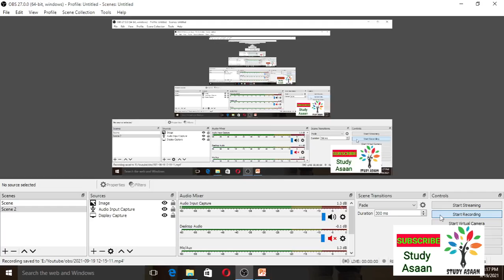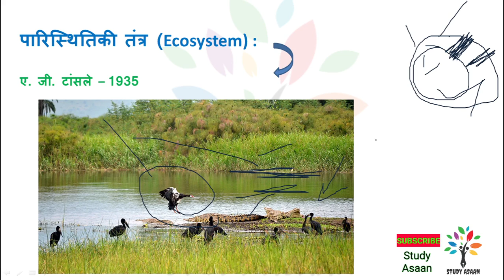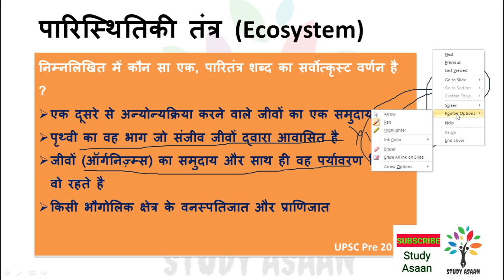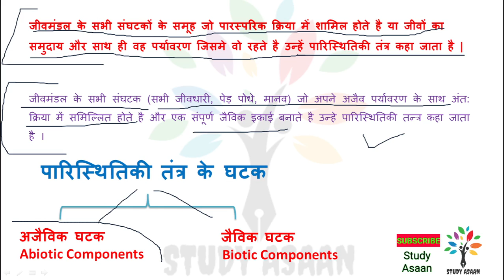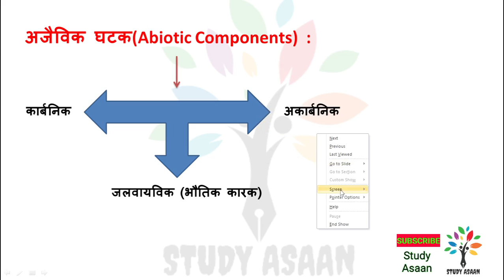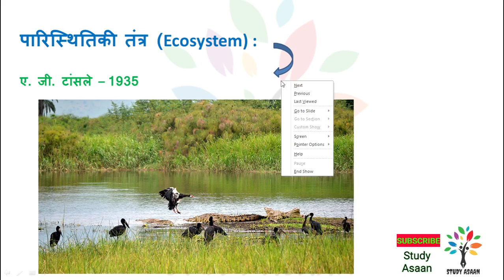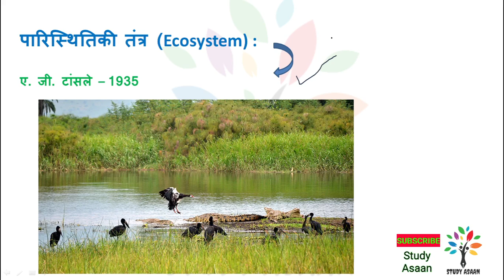Environment and ecology upsc | Ecosystem | Abiotic Components | Lesson 2 | Ecology in hindi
Welcome in Study Asaan
Environment and ecology for upsc in hindi
Environment and ecology for uppcs, mppsc, Ras
Environment and ecology current affair
Environment and ecology previous year questions

Thanks

We focus on General studies in Epfo Apfc,State Pcs,Ssc,Upsc Civil Service, Railway and other exams.